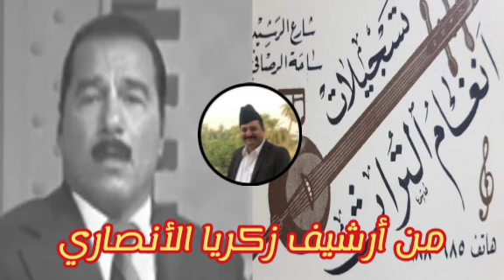علي ارزوقي مقام دشت مع اغنية عيون السود